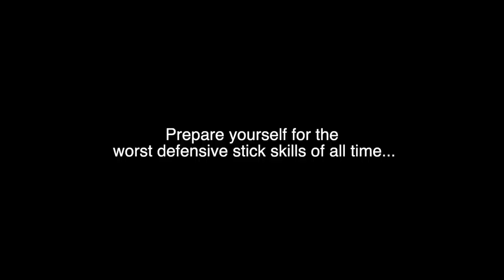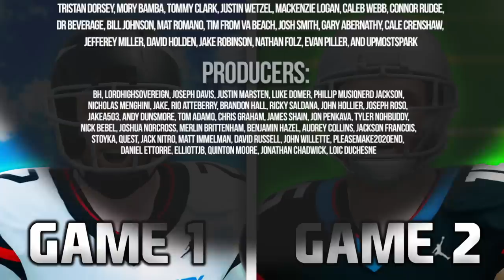I broke a record and then this happened… NCAA Football 14 RCU Moon Men Dynasty (S3 Ep. 8)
Welcome back to Rocket City! NCAA College Football 14 Dynasty is back on the channel! I show off our custom created RCU teambuilder dynasty team. I broke a school and team record in the 1st game and then this happened! You won't believe it... We built them in the mod called CFB Revamped. RCU Moon Men are back!